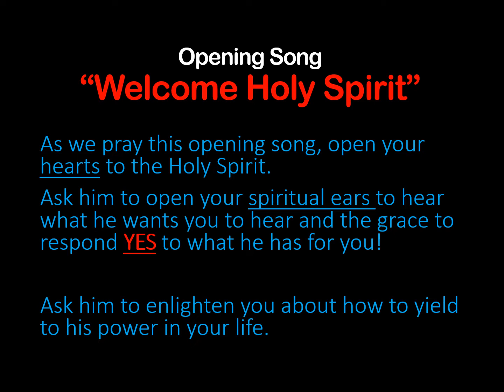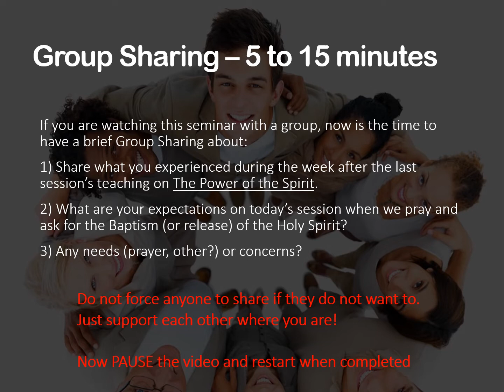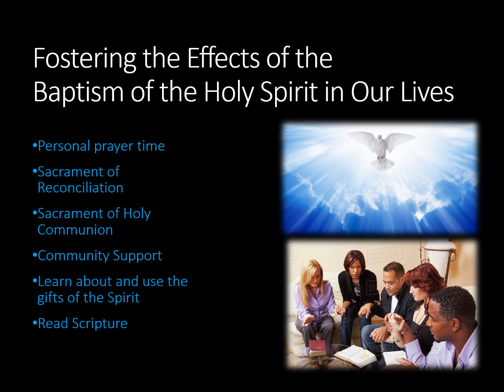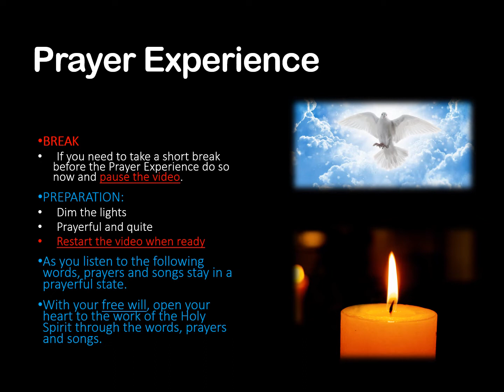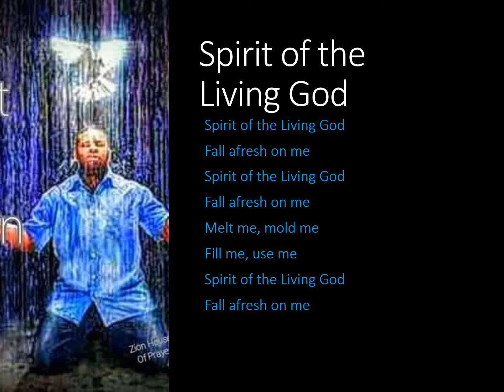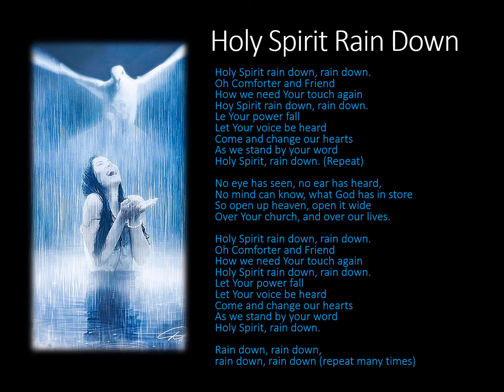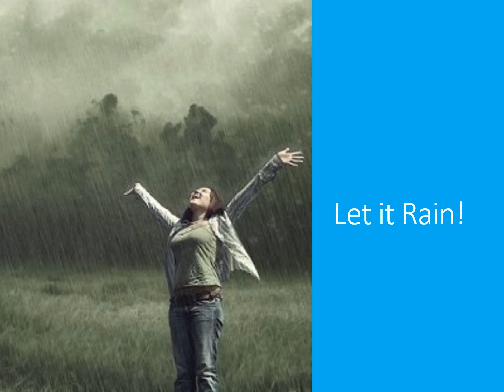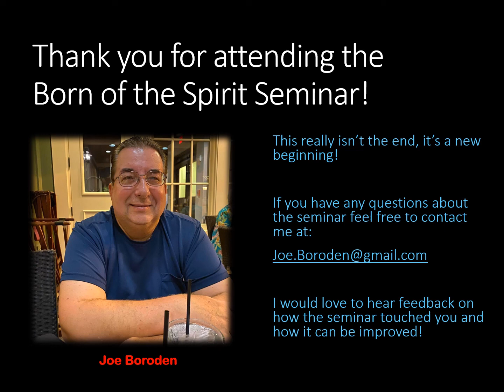BOSS 6 The Baptism of the Holy Spirit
No matter how strong or weak our
relationship with God is He always has more
for us. This session is intended to provide a
prayerful environment to allow the
participants to yield to the power of the Holy
Spirit even more than they have already.
Some common effects of yielding more fully
to the power of the Holy Spirit are:
o a deepening awareness of the presence and
o a growth of intimacy with God in prayer,
o a hunger for God’s word and sacraments,
o the celebration of the Mass comes alive,
o a deepening love for His Church,
o a new strength to overcome sin in our lives,
o healing to various areas of our lives,
o a new desire and power to witness the
Gospel,
o a growth in the fruit of the Spirit .love,
peace, joy.
o an experience of the promptings and
guidance of the Holy Spirit,
o the spiritual power to carry out God’s call in
our lives.